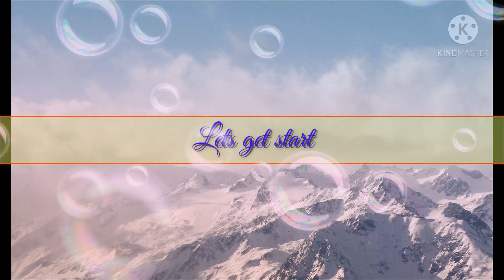May 5, 2021